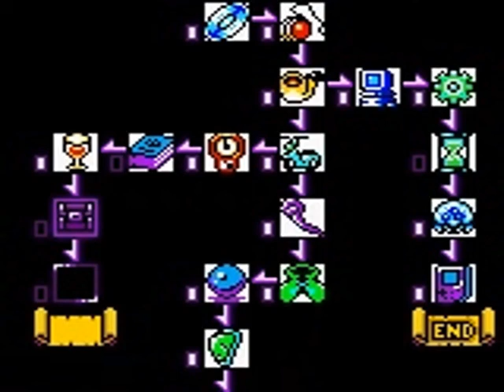Let's Play Wario Land II Part 27: In Need of Lasik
Using switches to move blocks seems to be a theme in this haunted mansion. Combine that with the dreaded owl and a couple failed treasure game attempts and you get a pretty annoying experience.